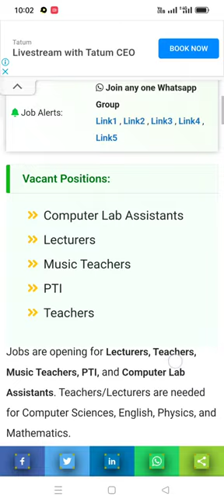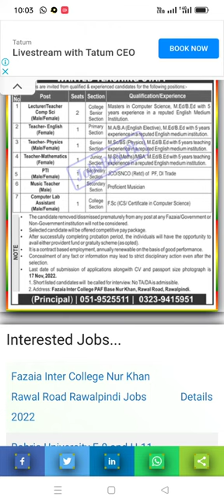Fazaia Inter College Nur Khan Rawal Road Rawalpindi Jobs 2022||November 14, 2022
how to apply in paf lecturer jobs 2022 at fazaia inter college rawalpindi for males and females,govt khawaja muhammad safdar medical college sialkot jobs,information senter,federal board,medical teaching institution mardan college of nursing (bkmc) mardan jobs,international furniture & flooring retailer jobs,all jobs information,physics 12 practical paper | exam 2022,physics practical paper pattern 2022,physics practical paper pattern class 12th and 12th 2022, all Pakistan jobs

👉:Interested applicants can forward applications to the Fazaia Inter College, PAF Base, Nur Khan, Rawal Road, Rawalpindi.
👉Desired individuals may forward applications before 17th November 2022.

Regards 👇
M sharif